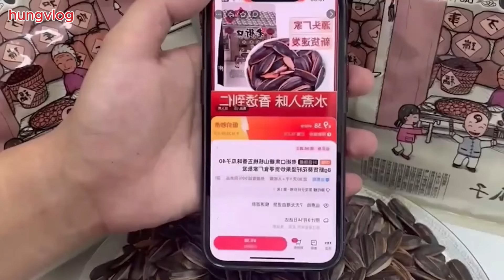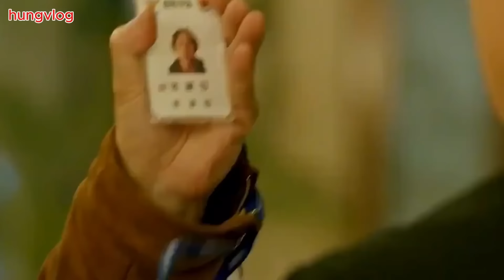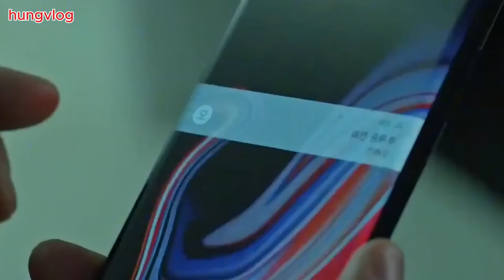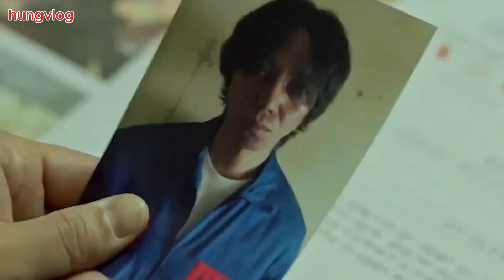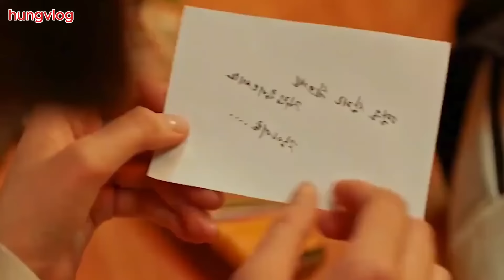review phim tên xác nhân biến thái kinh dị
Chào mừng bạn đến với kênh hùngvlog - nơi bạn có thể khám phá và đắm chìm vào thế giới phim ảnh đầy màu sắc và cảm xúc! Tại đây, chúng tôi mang đến cho bạn những review sâu sắc, chân thực và thú vị về các bộ phim bom tấn, phim độc lập, phim hoạt hình, và cả những series truyền hình đình đám.

🔥 Vì sao bạn nên theo dõi kênh? 🔥

Đánh giá chân thực, không thiên vị.
Phân tích nội dung, nhân vật, và thông điệp phim một cách sâu sắc.
Những gợi ý phim đáng xem giúp bạn không bỏ lỡ bất kỳ tác phẩm hay nào.
Đặc biệt, chúng tôi sẽ giúp bạn chọn ra những bộ phim hợp gu nhất cho mọi tâm trạng và dịp đặc biệt.
🎞 Hãy cùng chúng tôi:

Tìm hiểu những câu chuyện đằng sau màn ảnh rộng.
Khám phá những thông điệp ẩn sau từng cảnh quay.
Và cùng đắm chìm vào cảm xúc mà chỉ điện ảnh mới có thể mang lại!